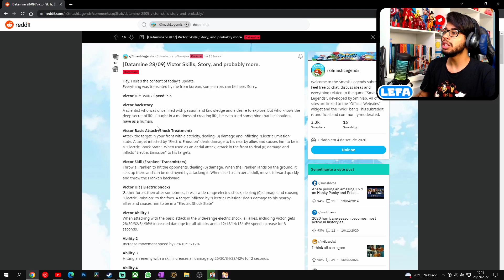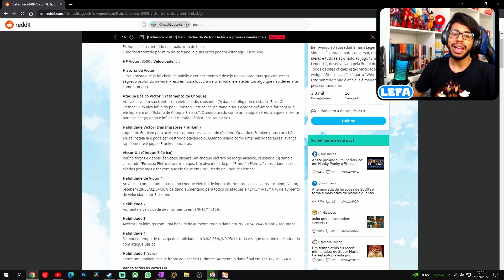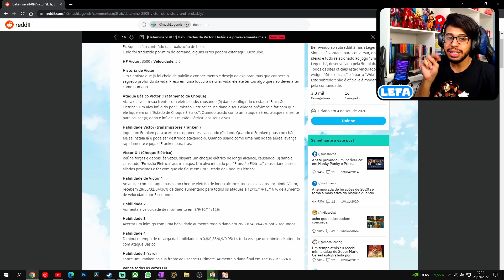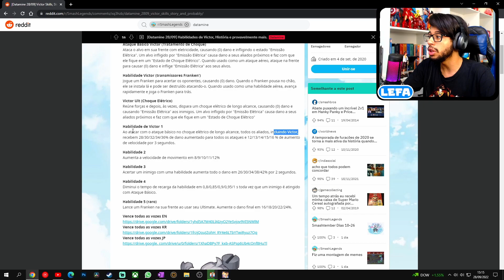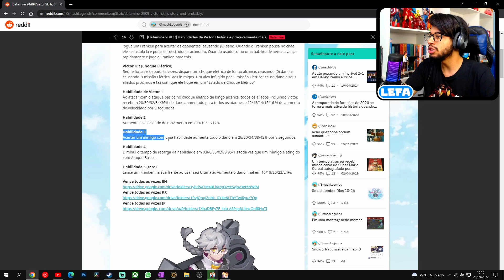SMASH LEGENDS VICTOR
Nova lenda Victor no smash legends.